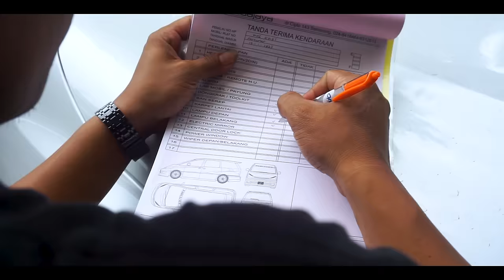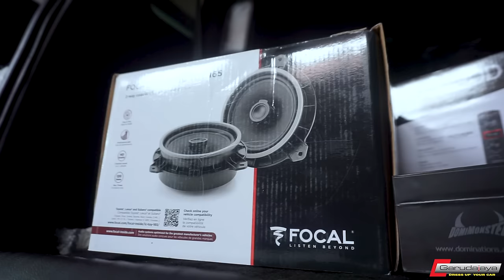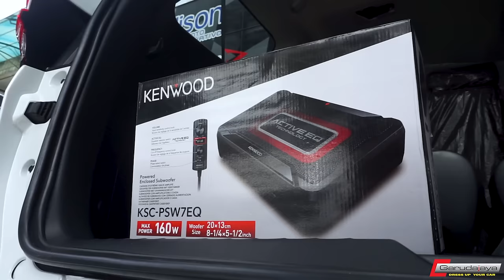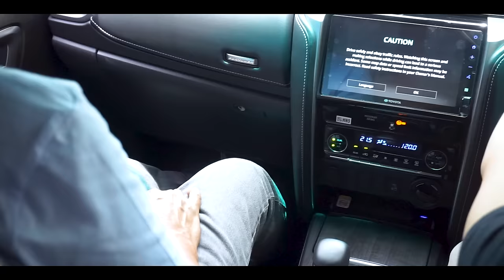MODIF TOYOTA FORTUNER 4x4!! BIKIN MEWAH NYAMAN LENGKAP PPF - GR 2.8 TETRADRIVE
Fungsi kenyamanan dan safety menjadi perhatian khusus oleh owner dan kami selaku modifikator untuk Fortuner 4x4 TetraDrive ini.
Peredaman, audio, stabilizer & Hurricane XCS langsung jadi pilihan utama.
Benarkah fitur kenyamanan yang kami tambahkan sungguh membuat mobil ini meningkat tajam?

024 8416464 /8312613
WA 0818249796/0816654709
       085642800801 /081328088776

modifikasi_semarang
bodykitsemarang
garudajaya_semarang